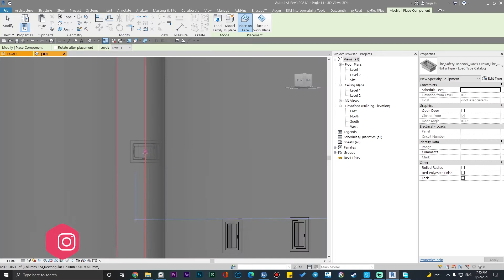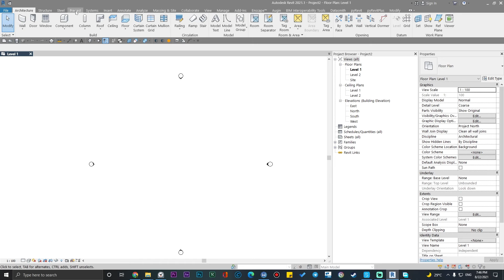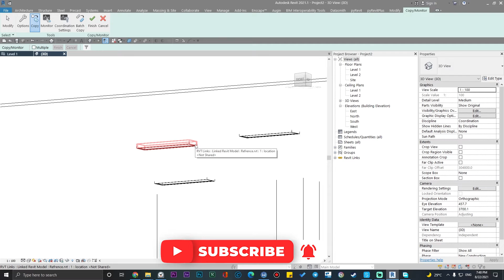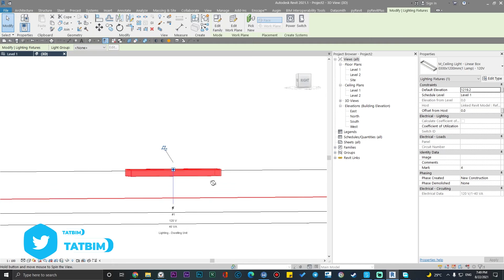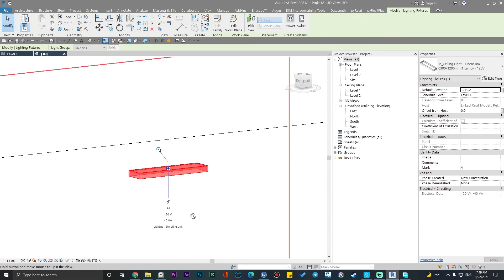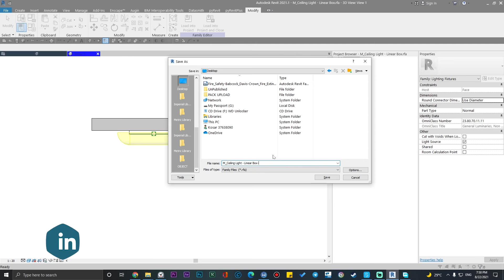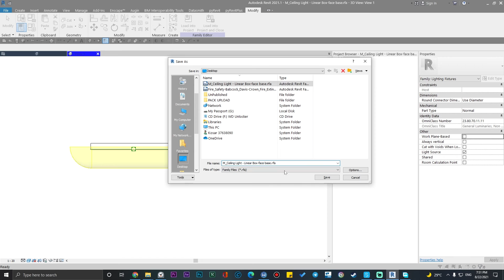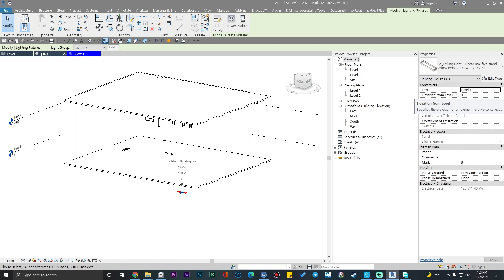Convert Revit Hosted Families to Revit Face Based Family or Non Hosted Family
. 🔰In this video, we will learn how to Convert Revit Hosted Families to Face Based Family or Non-Hosted Family
In the modelling process, it is very common to receive some families that are Wall based on Ceiling based but actually, it is annoying sometimes but don't worry we can convert them very easily

✅Time machine
Intro 00:00
Tutorial  01:50
Outro 08:49

Let’s connect:💫
Did you like the video? If not, why?